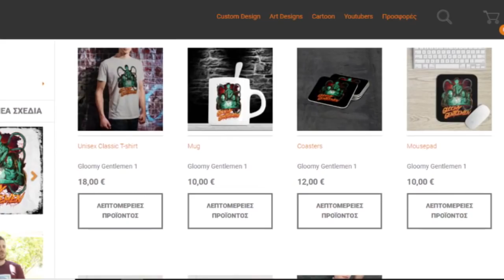Επ. 43 - Το μακάβριο μυστικό του βουνού Έβερεστ.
Music